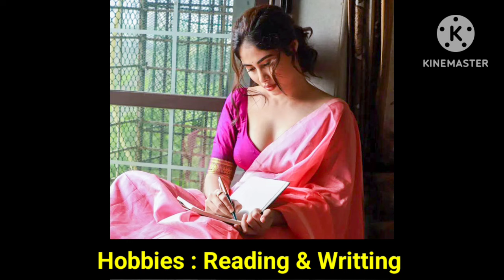Real Name & Salary Of Actress Vasundhara Of Punha Kartavya Aahe Marathi Serial Cast Zee Marathi